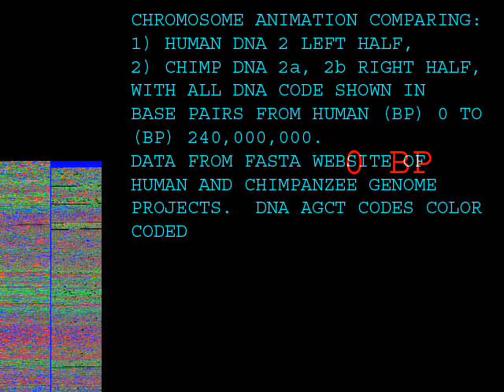Human chromosome 2, and Chimpanzee 2a, 2b side by side.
My better videos on this subject are the two videos showing strong proof of human evolution for chromosomes 1 to 9 using full DNA data.

First video showing, side by side comparison of human chromosome 2, and chimpanzee chromosome 2a and 2b laid end to end.  Color coded ACGT images placed on left and right half of the DNA color bar on the left hand edge of the video.  Data taken from NCBI national data source for the human and chimpanzee genome projects, and converted to color coded images on my local computer.  Human chronosome 2 represents about 8 percent of the entire human genome, or 240 million base pairs of DNA.

Chromosome 4 that has been examined, also shows similar great parallel architecture, gene order, and base pair similarities on macro meso and micro scale comparisons.  Other chromosomes to be investigated are expected to show similar near identical parallel structures.

Video Errata: (1) Chimpanzee chromosome 2b is cut short due to file downloads cutting short at the human base pair match at around 215,000,000.  A new video fixing the download issue, and showing full chromosome 2b will be made soon. ... UPDATE: properly downloaded data in 2 videos comparing chromosomes 1 through 9 are now available 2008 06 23.

Upon considering the data ambiguity regarding Chr2, Fission as well as Fusion in ancient history may be the source of Human C2, or Primate C2A C2B existence today.